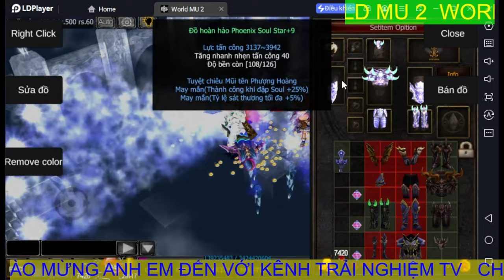Mu Mobile Giống PC / Hướng Dẫn Cách Cộng Điểm Hướng Mới Cực Khỏe Cho Class RF Quyền Vương / TNTV .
Hôm nay kênh trải nghiệm tv tiếp tục review games mu lok2 sv HOÀNG GIA . hướng dẫn cách cộng điểm mới nhất cho class RF quyền vương.

1 lượt like

1 lượt chia sẽ